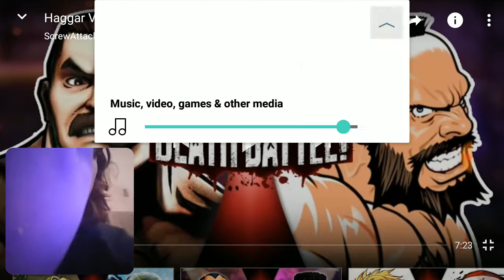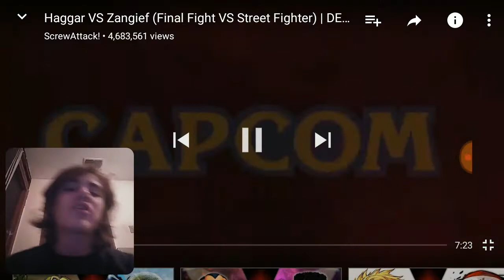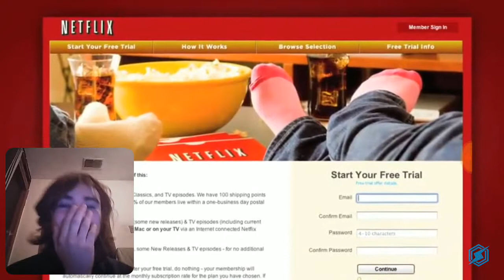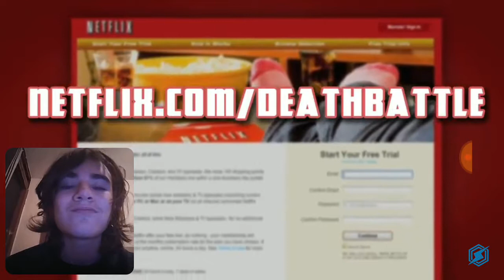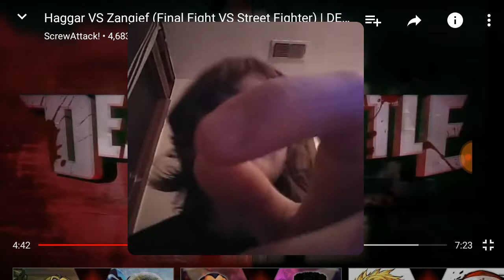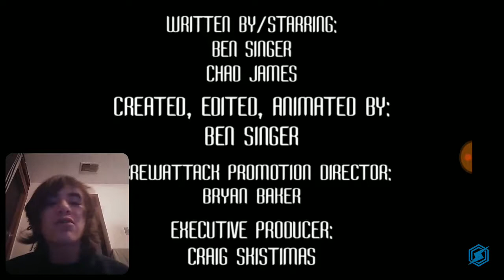Death Battle : Episode 5 - Haggar vs Zangief Reaction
Woah yeah two huge wrestler dudes battling it out. We got Mike Haggar and Zangief from Street Fighter. It's time for a DEATH BATTLE.